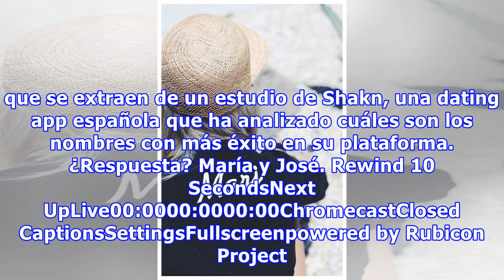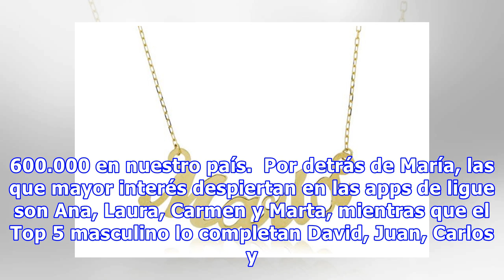Los nombres con más éxito en el amor